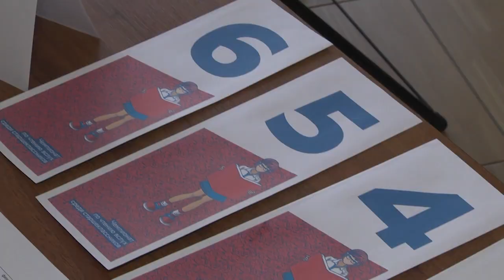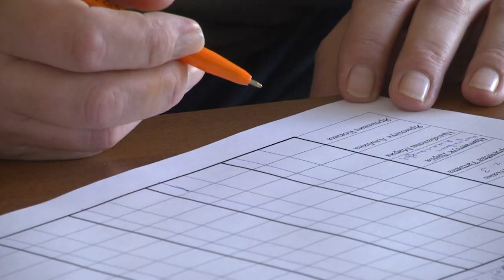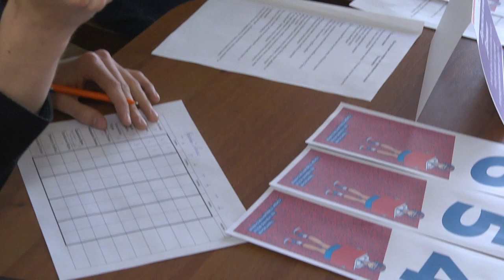2022-03-29 г. Брест. Чемпионат по чтению вслух. Новости на Буг-ТВ.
Чемпионат по чтению вслух прошёл в Бресте. Центральная городская библиотека — первая в стране — присоединилась к международному конкурсу. Суть чемпионата в том, что каждый участник в начале своего выступления получает незнакомый текст, а затем без подготовки зачитывает перед жюри. Читают отечественную и зарубежную классическую прозу, стихи с правильной расстановкой ударений, произношением слов. Насколько это получилось у конкурсантов расскажет Анастасия Мелишкевич.